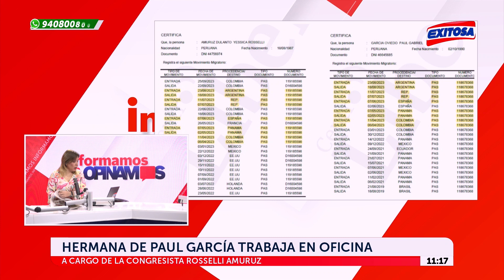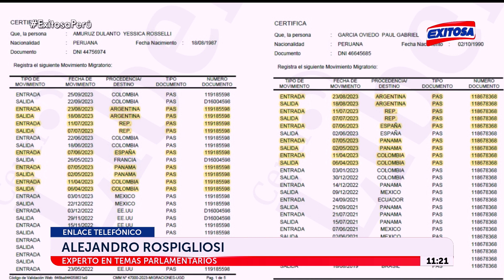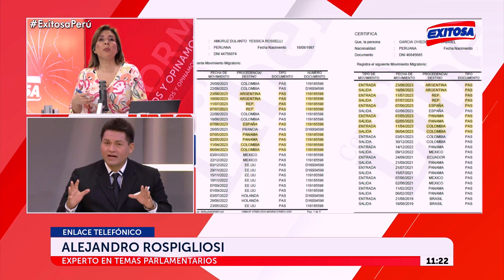🔴🔵Amuruz "tiene derecho a irse de luna de miel pero no con recursos públicos", dice Rospigliosi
En comunicación con Exitosa, el experto en temas parlamentarios, Alejandro Rospigliosi, se refirió sobre los viajes de la congresista Rosselli Amuruz con Paul García en semana de representación. "Tiene derecho a irse de luna de miel pero no con recursos públicos", señaló.

Exitosa Perú
"Exitosa: La voz que integra al Perú"

Corporación Universal